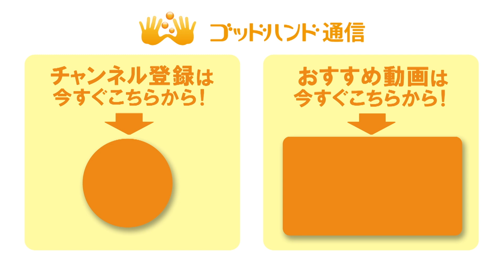五臓六腑にアプローチ！自律神経を整える"経路治療法"｜ゴッドハンド通信｜利光 正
ゴッドハンド通信Youtubeチャンネルへようこそ。

このチャンネルでは、巷で"ゴッドハンド"と呼ばれるほどの
超一流の講師陣が現場で使う整体テクニックを中心に投稿しています。

あなたやあなたの大切な人の健康に役立つ情報が満載なので、

▷本日のテーマの解説＆過去の手技動画はコチラのブログから

▷ゴッドハンド通信LINE登録はこちら：
「ゴッドハンド通信LINE」お友達登録のお礼として
"わずか30秒"で驚異の効果を体感できるスゴ技映像をプレゼントします♪

１．たった３０秒でできる全身調整です
２．しかも、"頭部を軽く押すだけ"でＯＫ
３．腰痛、肩こり、頭痛、膝痛etc…全身の不調を即改善！

『ゴッドハンド通信』って？

全国６万５千人を超える

治療効果も実証済み！